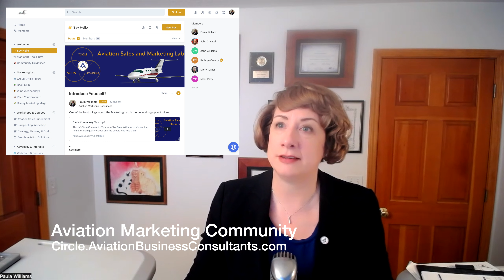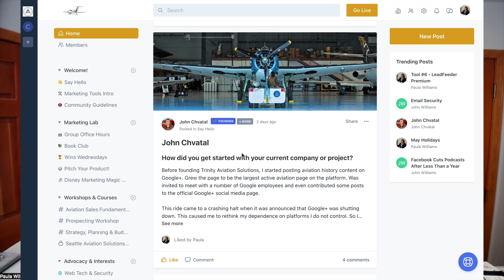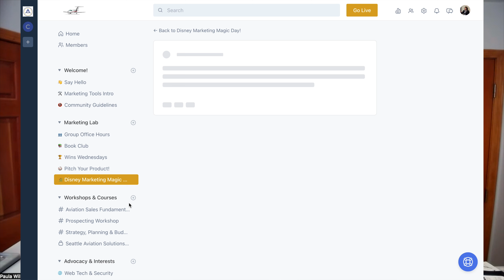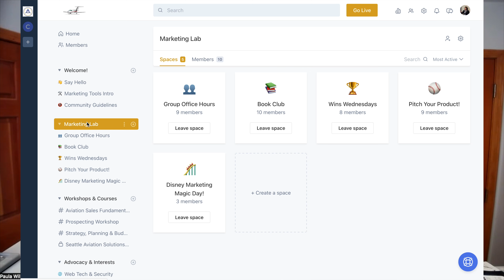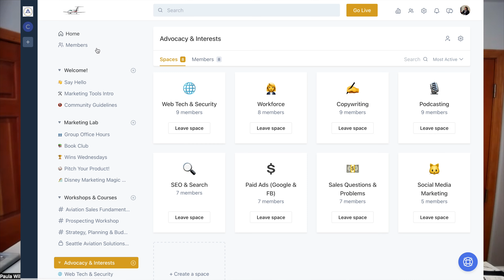Wins Wednesday – Aviation Marketing Community and Networking at Disney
Happy Star Wars Day and Wins Wednesday!

Our new Circle Community for aviation sales and marketing professionals, and our upcoming networking event at the Disney Epcot Center.

MY RECOMMENDED PRODUCTS
🔥 Aviation Sales & Marketing Lab🔥
Tools, skills and networking
The secret weapon of the most successful aviation sales and marketing professionals!  Professional assistance with your marketing projects, networking opportunities, book club, and a fantastic stack of technical tools and resources.

Any successful aviation websites must meet three criteria:
    They get attention
    They inspire confidence in your company, product or service
    They inspire action (usually the next step in the sales process)
When we start working with an aviation business client’s web site, we start with a 31-point analysis to see what’s currently working, what’s not, and what we recommend changing. We share our findings and discuss our recommendations. If we agree, we create a new web site that includes the best elements of your old one, and incorporate what we’ve learned to make it work to achieve your sales and marketing goals better.

Take this course from anywhere in the world, complete lessons from anywhere with an internet connection. Be comfortable and look like you belong in any sales setting (trade show, sales presentation, online, etc.) Confidently and effectively handle inbound sales calls.
Create a strong first impression and quickly build rapport with a new prospect.
Use LinkedIn for prospecting. Use other social media effectively as part of the sales process.
Have a Top Ten List of Most Wanted Prospects, with an approach plan for each. Know how to calculate key sales numbers.  (Cost per lead, cost per consultation or demo, cost per sale)
Know how to successfully make connections at trade shows.